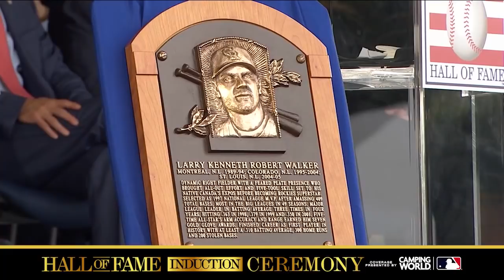Larry Walker FULL Hall of Fame Speech | Expos/Rockies/Cardinals OF inducted into Hall of Fame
Hall of Famer Larry Walker (Expos, Rockies, Cardinals) was inducted into the Baseball Hall of Fame as a part of the Class of 2020. Watch his full speech here, pres. by @campingworld